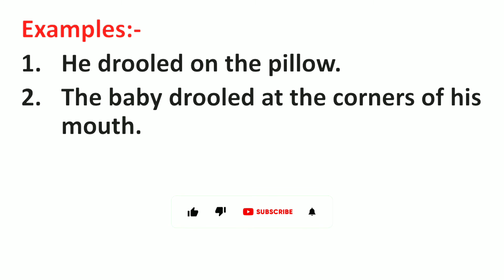Drooled Meaning in Hindi | Drooled ka Matlab kya hota hai | Word Meaning English to Hindi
Drooled Meaning in Hindi | Meaning of Drooled | Drooled का हिंदी में मतलब | English to Hindi vocabulary |

Aaj ki Is Video Me Maine Aapko Drooled Ka Matlab Kya hota hai Hindi mein, Drooled Ka definition or Drooled Word Ke Sentence ka Example ko batlaya hai.